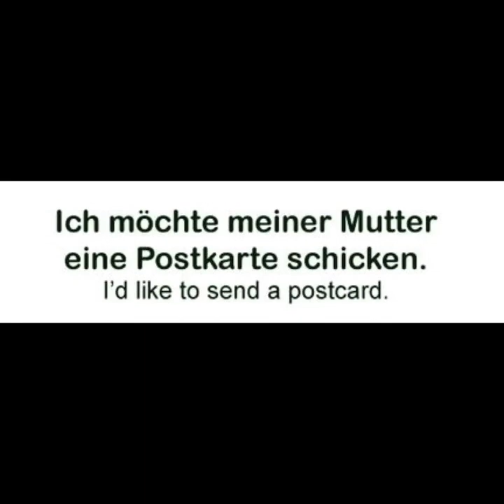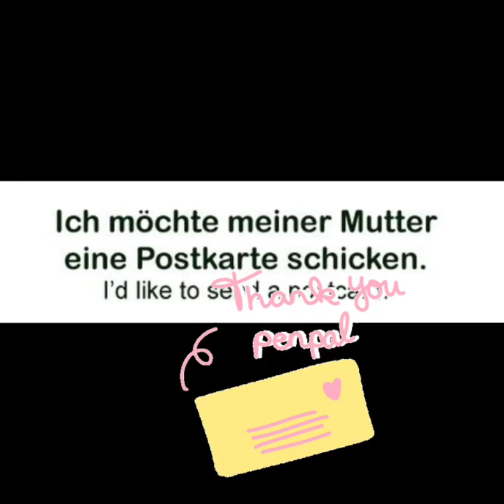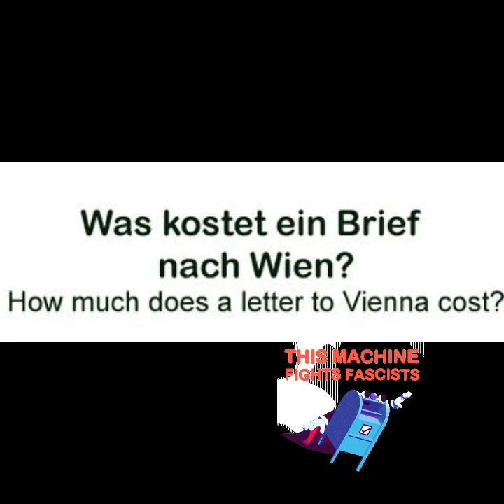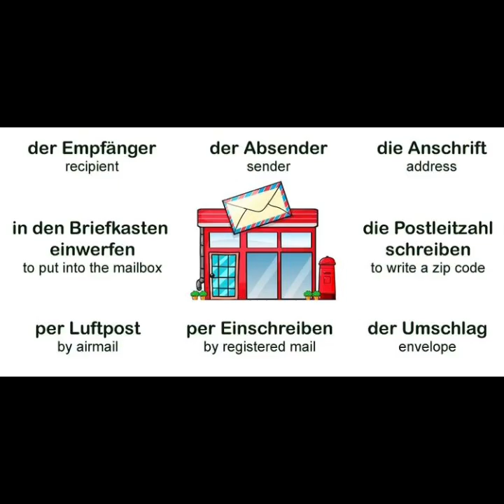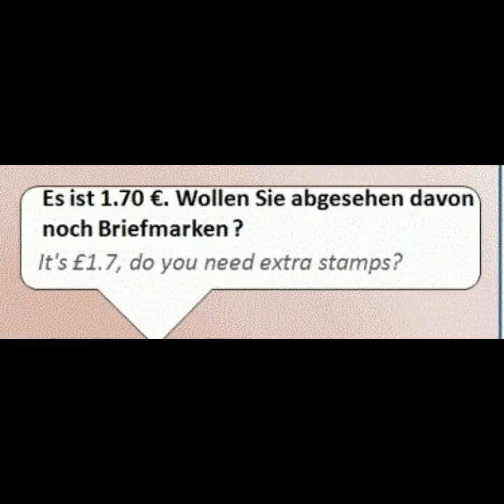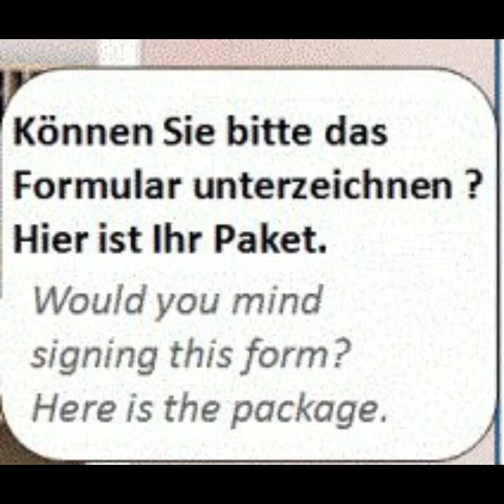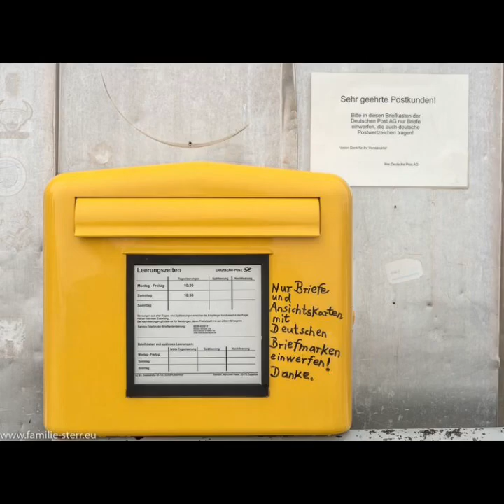أتعلم ازاى ترسل جواب او خطاب عن طريق البريد بالالمانى او لشخص قريبك فى ألمانيا تعمل ايه وتقول ايه 🤔